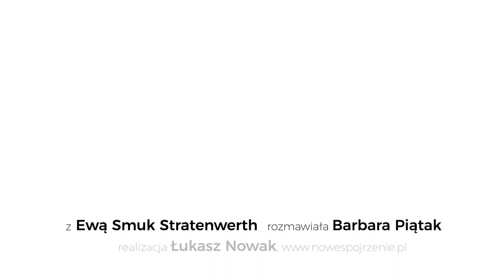Wywiad z Ewą Smuk Stratenwerth. I Forum Suwerenności Żywnościowej. Nyeleni Polska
I Forum Suwerenności Żywnościowej odbyło się 25–28 I. 2017

4 dni trwało w Warszawie Forum Suwerenności Żywnościowej (25.01–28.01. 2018), które zgromadziło ponad 120 osób działających na rzecz zmiany przemysłowego modelu produkcji i dystrybucji żywności, w kierunku zrównoważonych gospodarek lokalnych opartych o ekologiczne sposoby wytwarzania żywności, niezależnych od globalnych rynków i skupionych na zaspokajaniu potrzeb żywieniowych lokalnych społeczności. Spotkanie obfitowało w prezentacje, dyskusje i kuluarowe rozmowy.